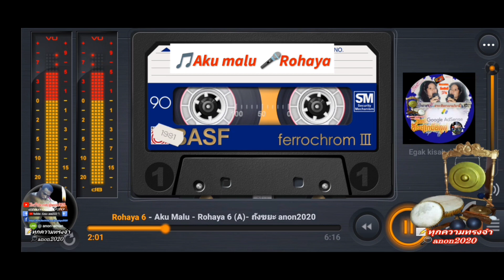Aku Malu Rohaya โรฮายา Dikir barat vol.6🔎anon2020 ✍️ EveryMemory 📝ทุกความทรงจำ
🎵🎶Aku malu
Dikir barat vol.6 Egak kisah dulu

🔎anon2020
Nor Pawinee
In Betong